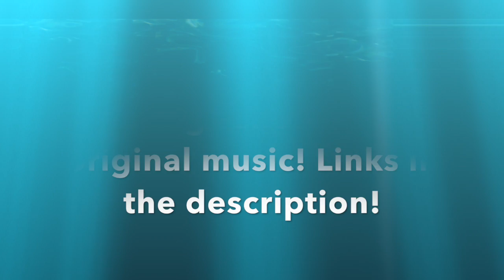Something Like Olivia - Cole Supple [John Mayer Cover]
ColeSupple.com
A phenomenal song from John Mayer that I think might be my favorite tune from him in the spirit of John's exciting new release "Love on the Weekend"!

Entertainment produced by Cole Landy Studios LA 2016

Cole Supple "The Different Strings"

Cole Supple "Get With It" Single